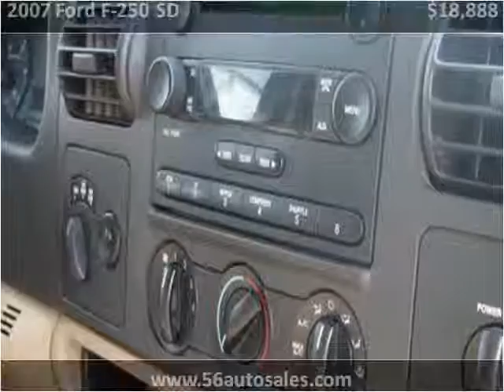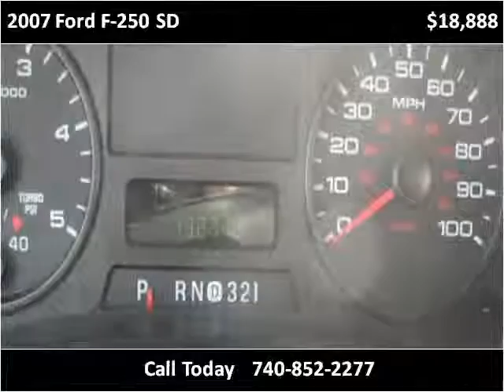2007 Ford F-250 SD Used Cars Columbus OH